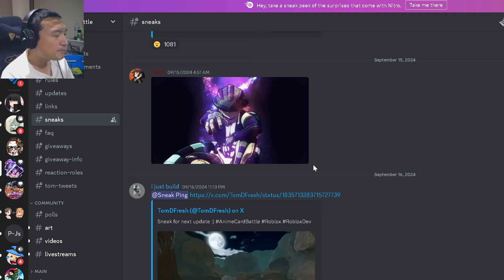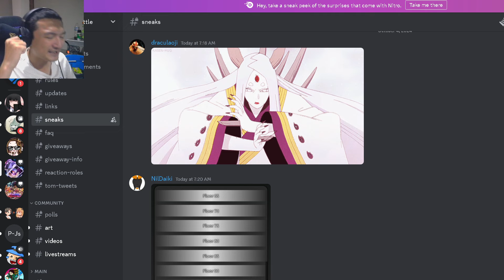ผมได้ 1 ใน 3500 ล้าน! และแนะนำทีม Meta Infinite! ไต่ชั้นอย่างไว! :-Roblox Anime Card Battle